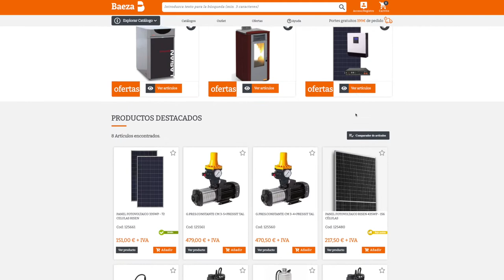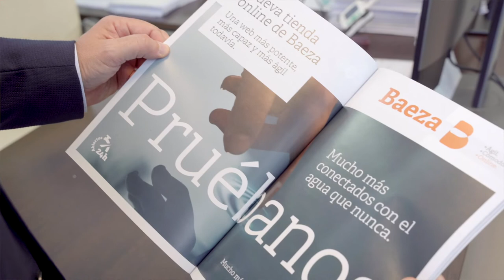AED Talks :: Grupo Baeza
Grupo Baeza es una de las empresas que apuesta por la transformación digital de sus espacios para seguir potenciando su canal online.

Descubre más sobre transformación digital en nuestro número dedicado a este proceso